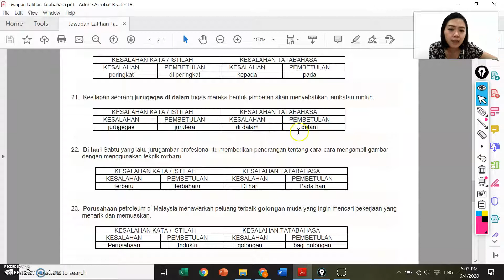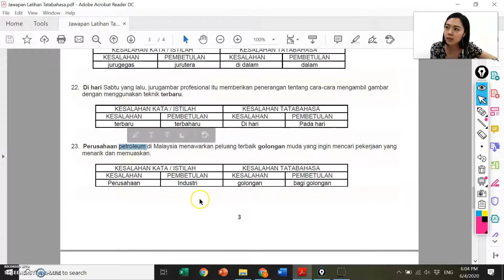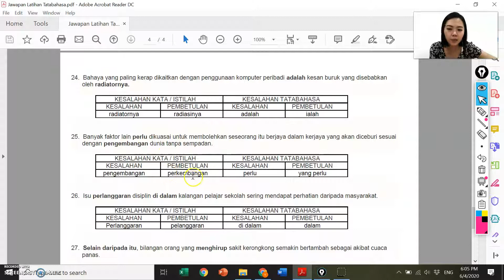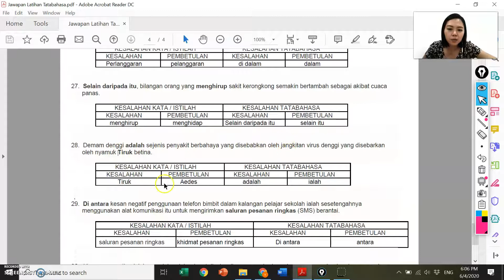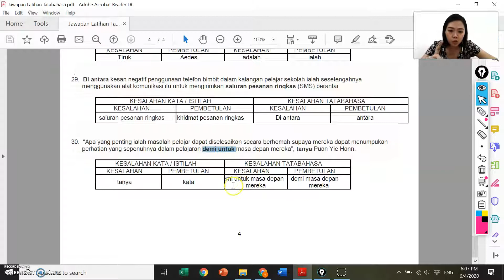BM L2 080420 Lesson 1 Part 2